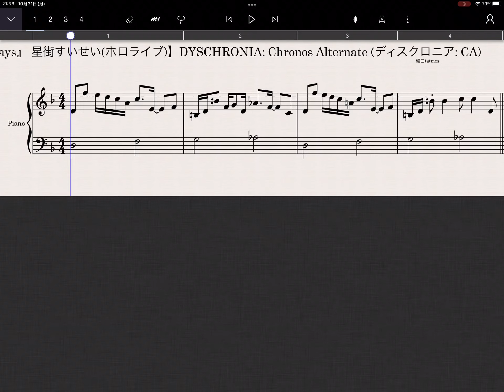やさしい7days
【『7days』 星街すいせい(ホロライブ)】DYSCHRONIA: Chronos Alternate (ディスクロニア: CA)